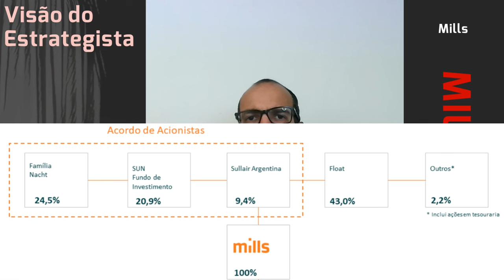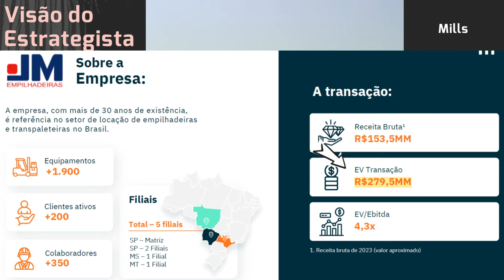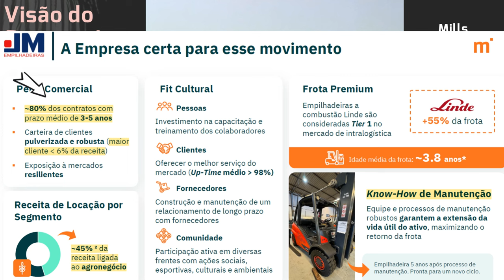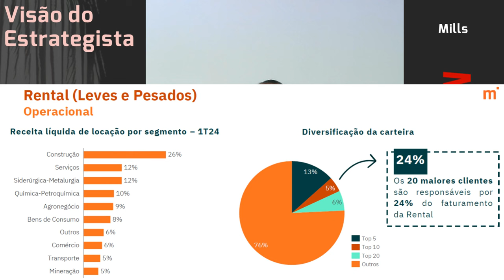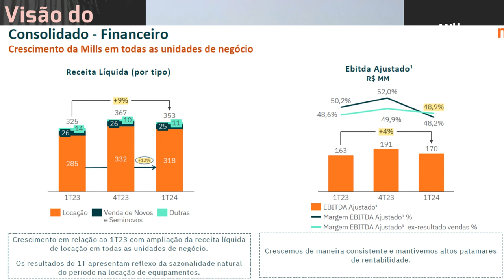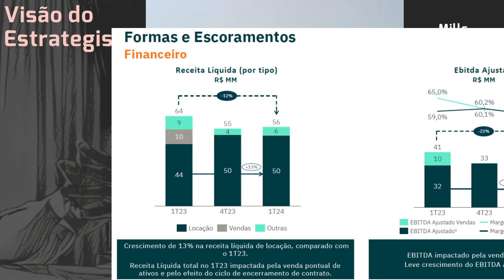01.06.2024 - Visão do Estrategista - Resultados Mills 1T23 - MILS3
É possível uma comparação entre Mills (MILS3) e Priner (PRNR3)? - Live 175 (08/08/22) - Visão do Est